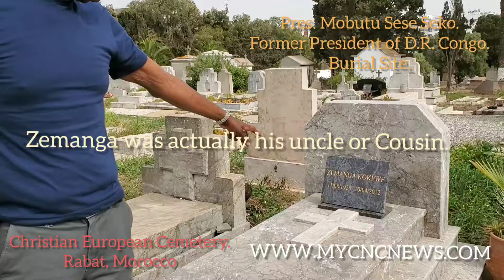Yombo visits Pres. Mobutu Sese Seko's grave site in Rabat, Morocco.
We visited the grave site of the former President of Democratic republic of Congo(ex. Zaire) Mobutu Sese Seko. Once he got kicked out of the country by Laurent desire Kabila in 1997, he took refuge in Rabat where he died 3 months later.